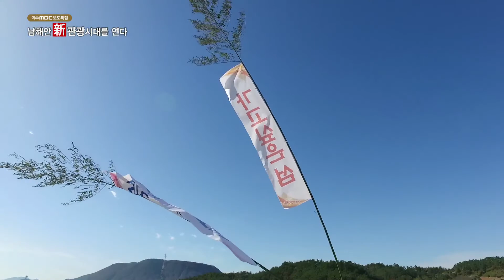[특집] 남해안 新 관광시대를 연다! #3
[특집] 남해안 新 관광시대를 연다! #3 (2016/12/19)